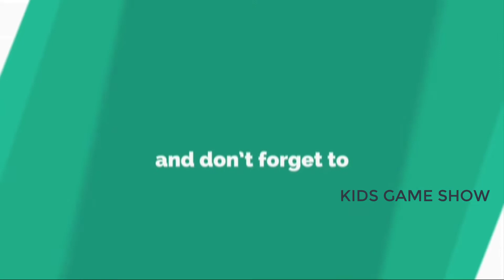Our New Pet Playing in Barbie Home | Bunny Playing in Garden | Kids Game Show